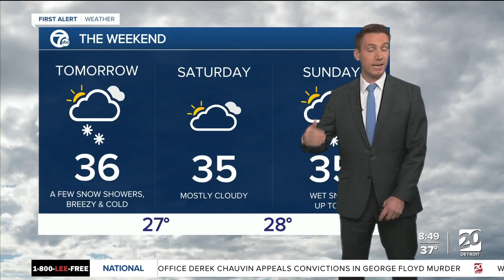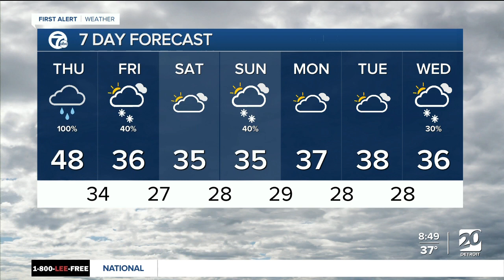Detroit Weather: Cold and wet today with more rain expected tonight